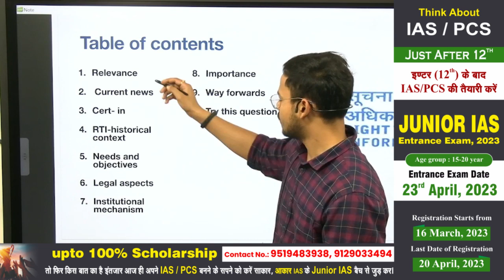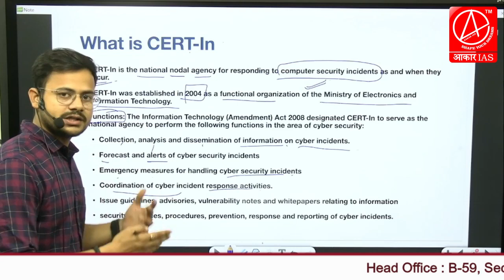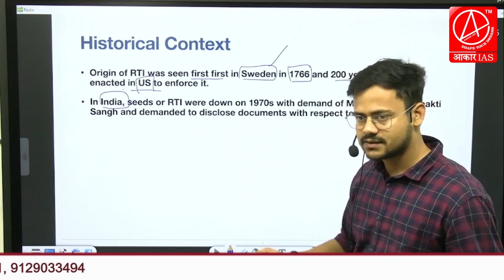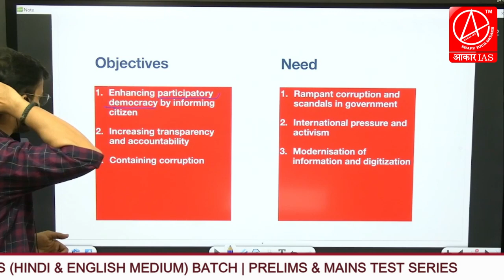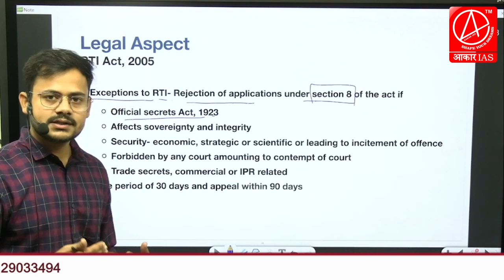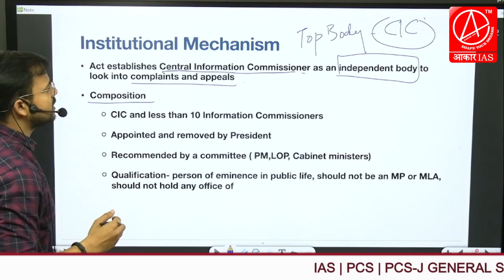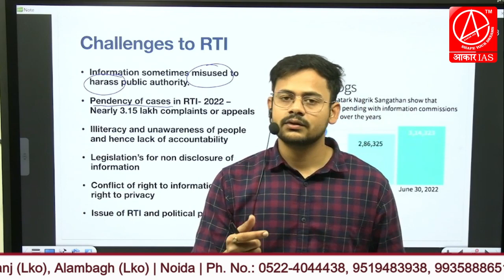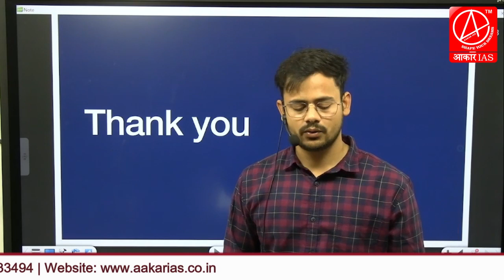The Hindu Daily Editorial Analysis | 01 April | CERT-in and RTI | Right to Information